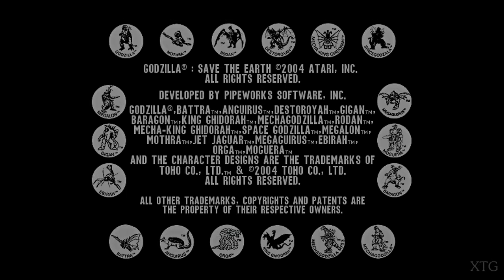Godzilla: Save the Earth PS2 Gameplay HD (PCSX2)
Godzilla Save the Earth PS2 Gameplay
PCSX2 Settings:
Renderer: OpenGL (Hardware)
Interlacing (F5): Auto
Texture Filtering: Bilinear (PS2)
Internal Resolution: 8x Native
Anisotropic Filtering: 16x
Mipmapping: Basic (Fast)
CRC Hack Level: Automatic (Default)
(✓) Enable HW Hacks:
TC Offset Y: 400
Requested by: Brett Cramp
My PC Specs:
CPU: Intel Core i7-4790K
GPU: GeForce GTX 1070
Ram: 16GB
OS: Microsoft Windows 10 Pro